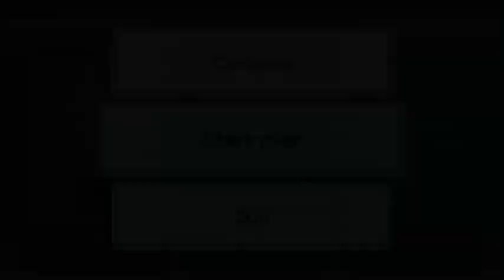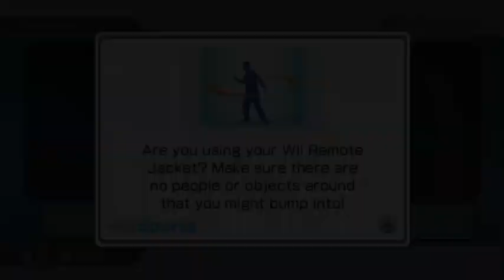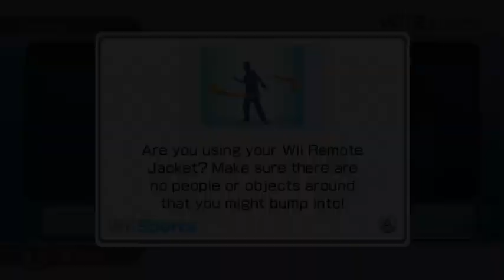Wii Sports Unlimited City (My Wii Sports Mod): Devlopement Testing #2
This video shows the modding on Tennis, Baseball, and Boxing.

Tennis: I changed the original court to cyan and the sky pink. The Blue court is more like a Dark Mode/Nightmare version

Baseball: I changed the color of the baseball bat, glove, and some of the walls in the baseball field.

Boxing: Changed the colors of the boxing gloves. The original blue gloves are changed to purple, the red gloves are changed to lime green, and the silver gloves are changed to Yellow/Gold.

Like I said in the last mod testing video, I still got to figure out a way to change the CPUs names and the music as well. And maybe in the next mod testing video, I'll change the Bowling and Golf courses. Hope you guys enjoy the video mod so far :)!